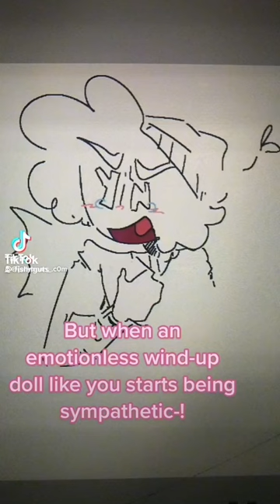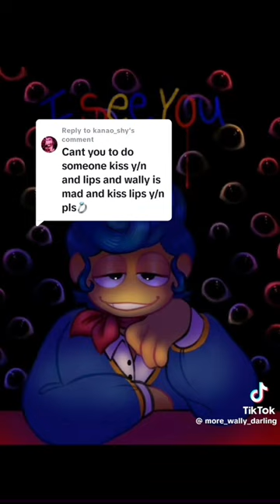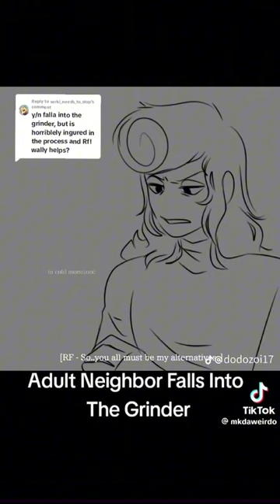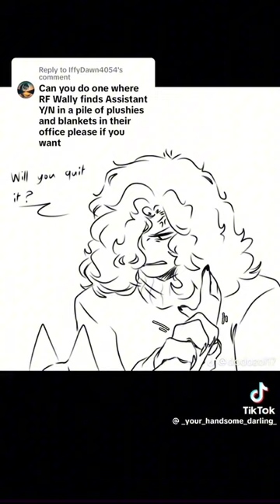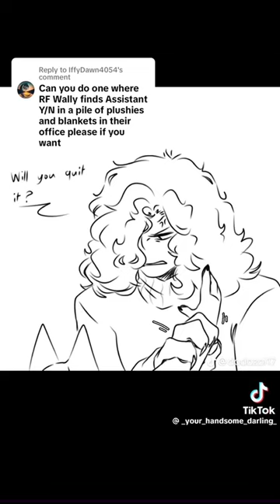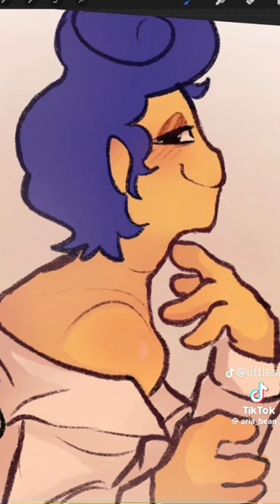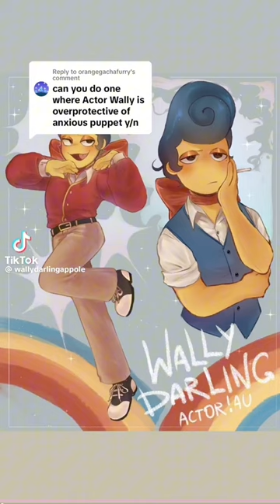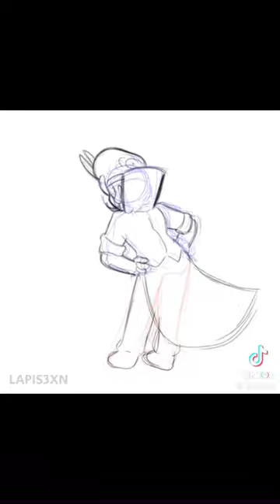WALDEN X LISTENER PART 53